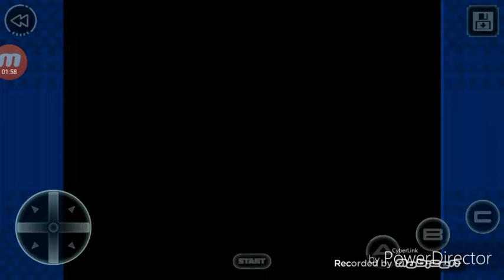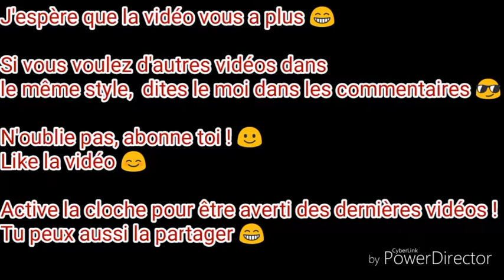JEUX STREET OF RAGE 1991 SUR MÉGA DRIVE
Autrefois paisible, productive et pleine de vie, la ville est tombée aux mains d'un important syndicat du crime dont le chef a jusqu'à présent réussi à conserver l'anonymat. Tandis que la violence et la terreur règnent sur la ville, trois jeunes officiers de police tentent de créer une unité de combat spéciale. Mais leurs supérieurs refusent de les aider, les uns par peur de s'opposer, et les autres s'étant laissés corrompre par l'organisation criminelle. N'y tenant plus, les trois jeunes gens, nommés Adam Hunter, Axel Stone et Blaze Fielding, décident de laisser tomber leur carrière dans la police et de sauver la ville par leurs propres moyens. Bien qu'ils n'aient pas d'armes, ils sont excellents dans les arts martiaux, et feront tout pour libérer la ville du joug du syndicat…